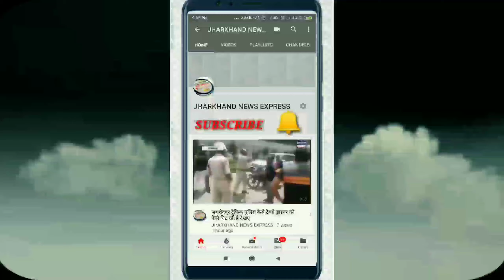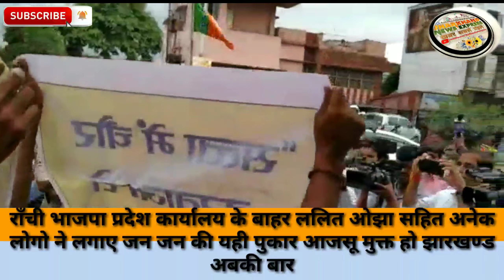राँची भाजपा प्रदेश कार्यालय के बाहर ललित ओझा सहित अनेक लोगो ने लगाए जन जन की यही पुकार आजसू मुक्त हो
राँची भाजपा प्रदेश कार्यालय के बाहर ललित ओझा सहित अनेक लोगो ने लगाए जन जन की यही पुकार आजसू मुक्त हो झारखण्ड अबकी बार , और जम के बरसें  आजसू सुप्रीमो सुदेश महतो पड़ और लगाए कई आरोप ।